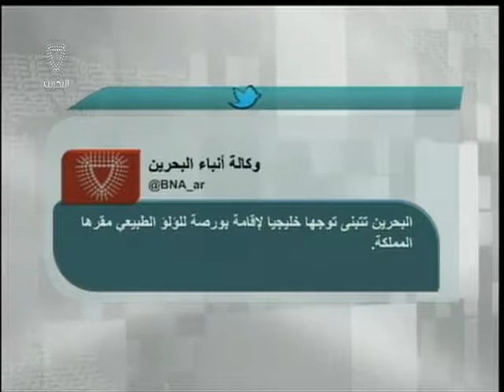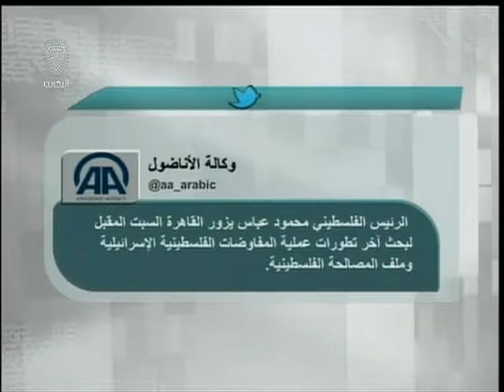البحرين:تغريدات اخبارية 05-11-2013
اعداد:عبدالله بوطربوش